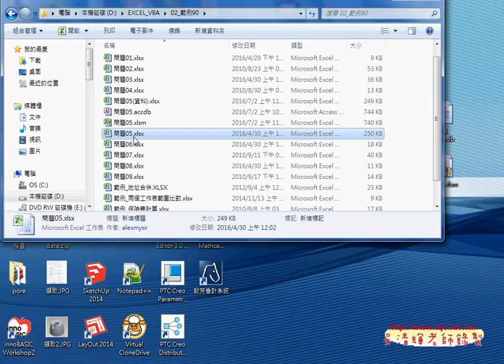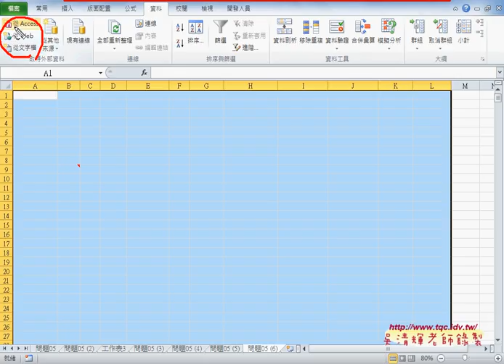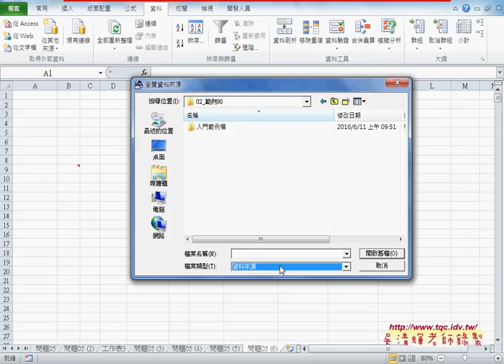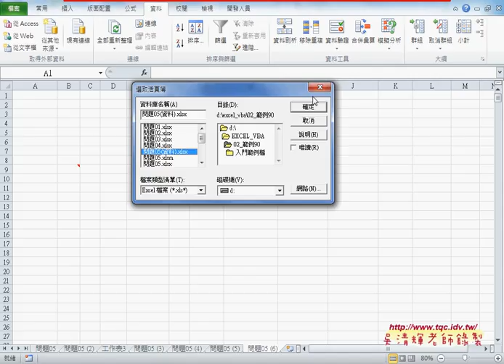05 將ACCESS資料庫改為EXCEL當資料庫使用EXCEL VBA大數據自動化1